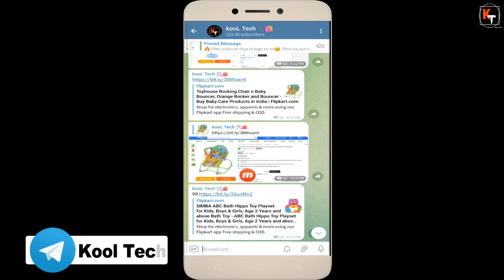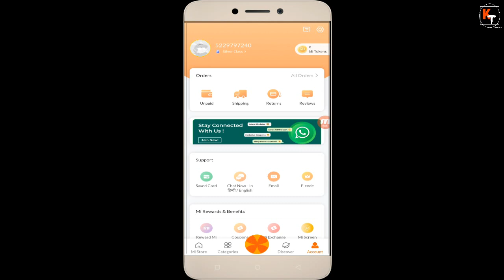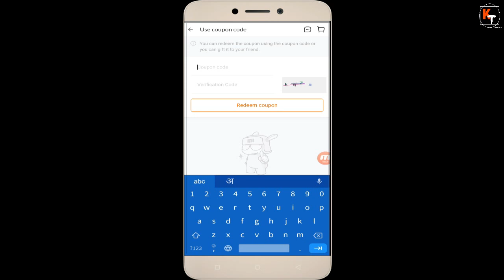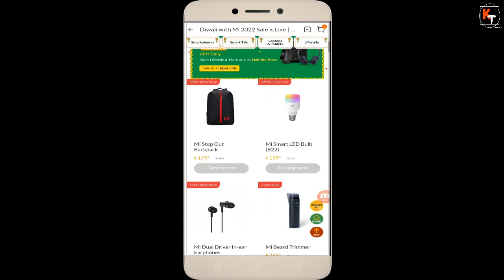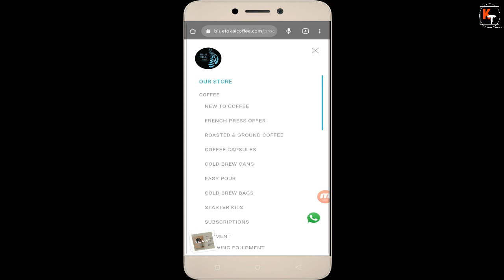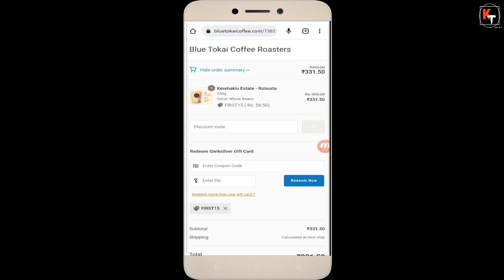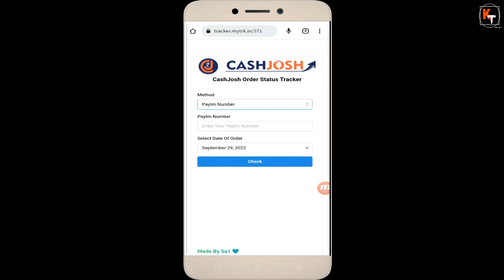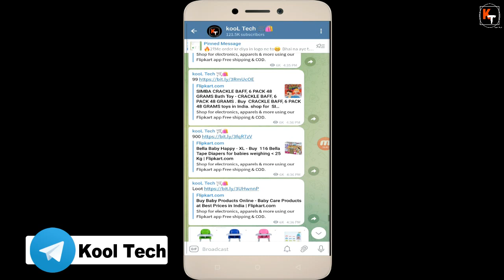BIG Loot, Smart Smart Led FREE, Coffee Loot Offer Rs.200 Paytm Cash, Timesprime Zoff FREE Shopping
coffee loot
 link -  offer expire

Hello friends in this video i have told you about 3 big loot offer of the day. in first offer i have told you about mi big bug loot offer where you will get mi smart led free of cost. you will get mi smart light totally free cost. after that i have told you about coffee loot offer. after that i have told you timesprime zoff loot offer where you can get zoff  raisin totally free of cost you don't even need to pay shipping. so to know about all these big free shopping loot offer watch this video thanks